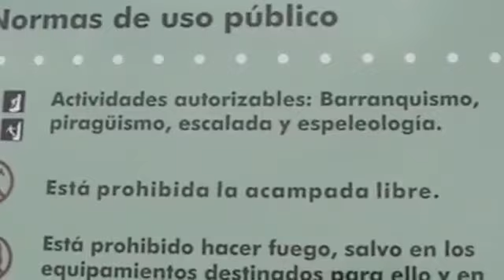KTT Spagna 2011